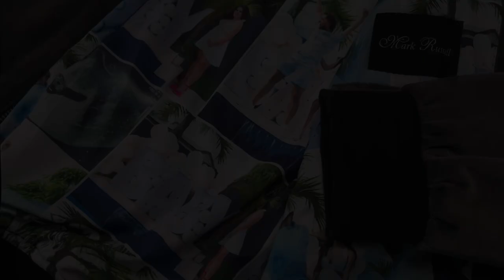Gender reveal custom lining velvet bomber